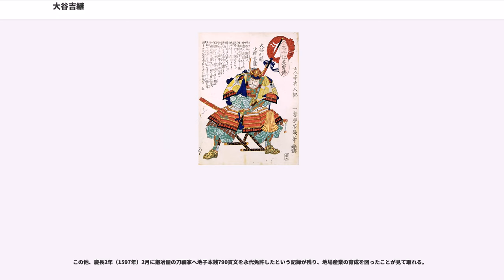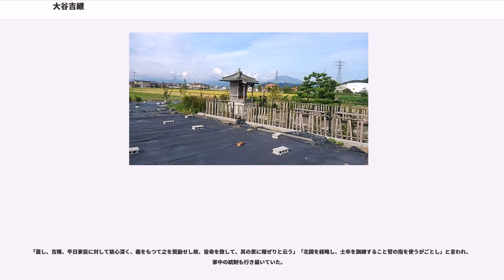大谷吉継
大谷 吉継（おおたに よしつぐ）は、戦国時代から安土桃山時代にかけての武将、大名。豊臣秀吉の家臣で、越前敦賀城主。名前については「吉隆」ともされるが、現存する古文書で「吉隆」と署名する文書は確認できず、いずれも「吉継」である。通称は紀之介、号は白頭。官途は刑部少輔で、大谷刑部（おおたに ぎょうぶ）の通称でも知られる。業病を患い、眼疾のために失明して関ヶ原の戦いでは輿に乗って軍の指揮を執ったが、小早川秀秋らの離反で敗戦すると家臣・湯浅隆貞の介錯で切腹して死去した。

永禄2年（1559年）に近江国（滋賀県）で生まれたとされてきたが、現在は6年後の永禄8年（1565年）を生年とする説が有力となりつつあり、その場合は享年も従来の42歳から36歳と改められることになる。
父が病気治療のために豊後国に赴いてそのまま一時期、大友氏の家臣になっていた折に生まれたという説もあるが、当時の大友家中に平姓大谷氏は存在せず、六角氏の旧臣・大谷吉房とする説が有力である。

『華頂要略』の坊官大谷家系図に吉継の名があること、本願寺坊官・下間頼亮室が妹であることなどから、青蓮院門跡坊官・大谷泰珍の子という説もある。

母が大政所ないし高台院の縁故者であったことは、すでに作者不詳の『校合雑記』に記載があったが、『校交雑記』が引く『兼見卿記』の確認作業により、吉継の母は高台院の取次役であった東殿であることが確定した。
また『関原軍記大成』では東殿が高台院の生母の朝日殿の親族であったとも語られている。天正14年（1586年）4月6日、大坂城へ伺候した豊後国の大友義鎮が国元の家老へ送った書状に孝蔵主とともにあえて東殿と名指しでその存在を伝えており、すなわち秀吉のくつろぐ奥御殿の次ぎの間に東殿が控えており、かなりの政治力を有していたことがうかがえ、豊臣家中で重責を担っていたといえる。

兄弟姉妹が存在し、栗山林斉と祐玄（祐玄坊とも）の2人の甥が記録に見える。

天正始め頃に秀吉の小姓となった。天正5年（1577年）10月に秀吉が織田信長から播磨国攻略を命令されて姫路城を本拠地としたとき、脇坂安治や一柳直末、福島正則、加藤清正、仙石秀久らと共に秀吉御馬廻り衆の1人として大谷平馬の名前が見える。天正6年（1578年）5月4日に尼子勝久が上月城において毛利輝元の軍勢に包囲されたとき、秀吉は尼子軍を救援するために出陣したが、このときに吉継も従軍している。

その後の三木城攻めには馬廻として従軍し、10月15日に平井山で開かれた秀吉陣中での宴にも大谷平馬として名を連ねている。このときの禄は150石とも250石であったともいうが定かでない。

天正10年（1582年）4月27日、秀吉は毛利方の清水宗治が立て籠もる備中高松城を攻めた。このときも吉継は秀吉の馬廻りとして従軍している。しかし、ここまでの逸話の中で『武功夜話』が根拠となっている逸話については偽書説があるために信憑性について問題がある。

その2ヵ月後の6月2日に織田信長が本能寺の変で横死した。秀吉は6月13日に信長を殺した明智光秀を討ち、6月27日の清洲会議で織田氏の主導権を獲得して台頭してゆく。

秀吉と織田家重臣である柴田勝家の対立は決定的となり、吉継はこの時期の秀吉の美濃国侵攻にも馬廻衆として従軍した。そして天正11年（1583年）に賤ヶ岳の戦いが起こった。この時、吉継は長浜城主・柴田勝豊を調略して内応させ、合戦においても先懸衆として石田三成らと共に七本槍に匹敵する三振の太刀と賞賛される手柄を立てた。

天正13年（1585年）、紀州征伐においては増田長盛と共に2,000の兵を率いて従軍し、最後まで抵抗を続ける紀州勢の杉本荒法師を槍で一突きにして討ち取った武功が『根来寺焼討太田責細記』に記されている。秀吉が伊勢長島城に移った織田信雄を祝いに赴いた際にも同行している。文書の発給もこの頃から見え、称名寺へ寺領安堵状を「大谷紀之介」の名で発給している。

また7月以前に、キリスト教に改宗していたとされ、宣教師ガスパル・コエリョが秀吉を訪問した時には、安威了佐（あい りょうさ）と共にコエリョへ果物と干柿を持参している。

同年7月11日、秀吉は近衛前久の猶子となって従一位・関白に叙任したが、このとき諸大夫12名を置き、吉継は従五位下刑部少輔に叙任される。これにより「大谷刑部」と呼ばれるよ...